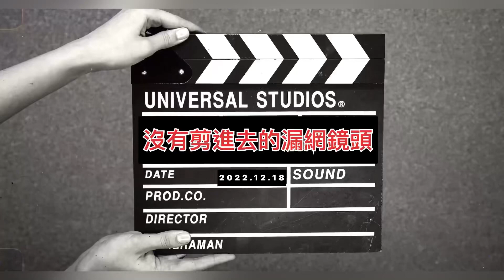20221218_紫萍&雅淳生日快樂之漏網鏡頭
溫暖又搞笑的生日趴